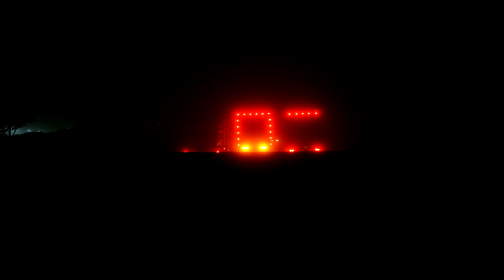Episode02 Life in the layby AUG2016 part 1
Welcome beautiful souls thankyou for seeking truth and love.

Eye am not afraid of covering topics and exposing corruption and evil, in places many are too cowardly to venture , this makes this channel a target for big tech and other evil entities both human and non human , this is nothing new, eye have been dealing with these sub human energy forms for many lifetimes.

This content can only continue with your help, support what you like or it goes away.

much love .

NICK REFLEX ( codename loveone )

VIDEO TITLE :

CREATOR : Reflex productions

 bc1q47mjs58cgyqelwfkjc2mh9zj84jv0unn9ag2l

 43Cm5bbtuyhek89bFokUoWNHJyYmj5MQkZfJccEvndcKLBqoedEAdx9V5SBtXbBrFG2sLu6en46eBdtr5gGYHkhZ1Fjppik

£codenameloveone